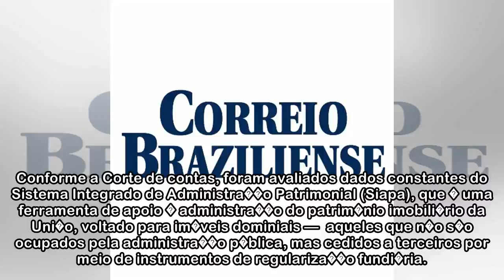Governo federal � dono de 655 mil im�veis, num total de R$ 68 bilh�es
SK Simone Kafruni O inc�ndio no pr�dio da Pol�cia Federal em S�o Paulo, ocupado por sem-teto e organizado por uma associa��o que cobrava at� aluguel, descortinou o descaso com o patrim�nio p�blico e o...